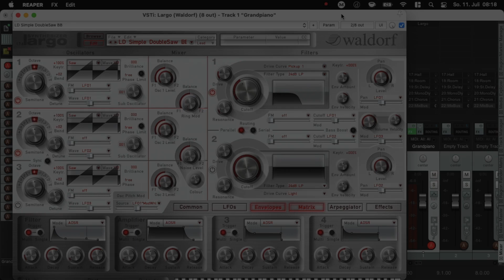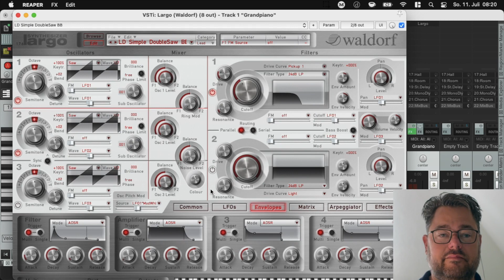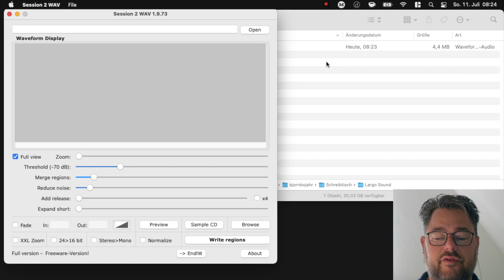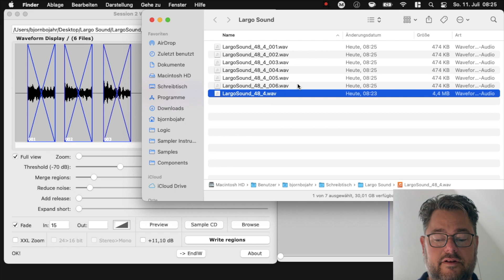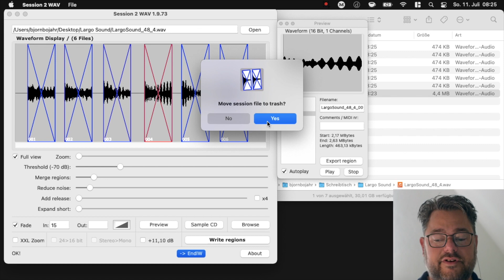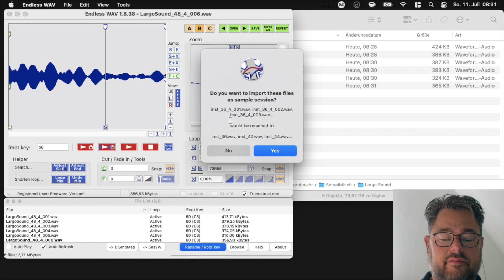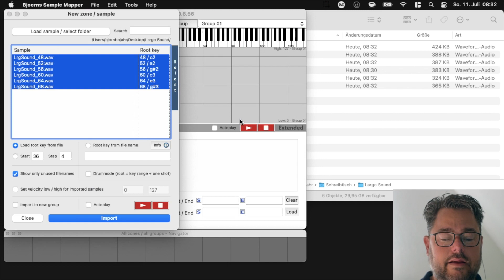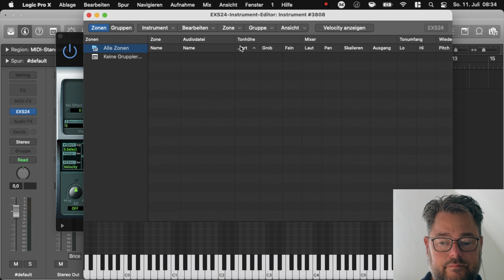Sampling Tutorial 1 - Der Einstieg (Freeware: Session 2 WAV, Endless WAV, Bjoerns Sample Mapper)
In diesem Video zeige ich euch den kompletten Ablauf, wie ihr mit den drei Freeware-Programmen Session 2 WAV, Endless WAV und Bjoerns Sample Mapper ein einfaches Multisample Schritt für Schritt selber erstellen könnt. Dazu sample ich einen einfachen Sound von Waldorfs Largo und exportiere die Töne aus Reaper. Am Ende erstelle ich daraus eine SFZ-Datei, sowie ein Instrument für Logics EXS-24 Sampler.

Die einzelnen Abschnitte:
0:00 Beispiel-Sound (Waldorf Largo)
0:37 MIDI-Daten mit den einzelnen Noten erzeugen
2:02 Export der Aufnahme im WAV-Format
3:25 Schneiden der Aufnahme mit Session 2 WAV
5:32 Loopen mit Endless WAV
10:35 Umbenennen mit Endless WAV
11:57 SFZ-Datei erzeugen mit Bjoerns Sample Mapper
13:39 Import in den EXS-24 (Logic Pro X)

Die drei Freeware-Programme (Session 2 WAV, Endless WAV, Bjoerns Sample Mapper) könnt ihr von herunterladen.